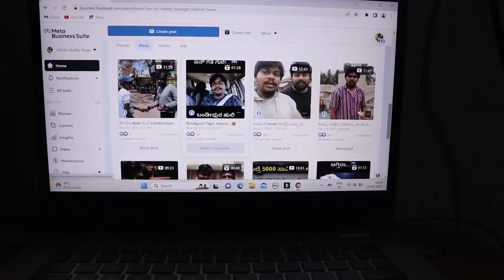16 ಸಾವಿರ ಹಾಕಿದಕ್ಕೆ 3 ಸಾವಿರ ರೂಪಾಯಿ ಬಂತು..😑 | Likhith Shetty Vlogs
Small Suggestion to New YouTubers

Likhith Shetty :-

Hemanth Shetty:-